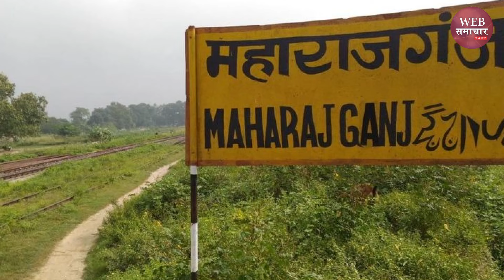Lok Sabha Election 2024 में Kanhaiya Kumar Bihar के इस लोकसभा से लड़ेगे चुनाव, BJP को देंगे टक्कर